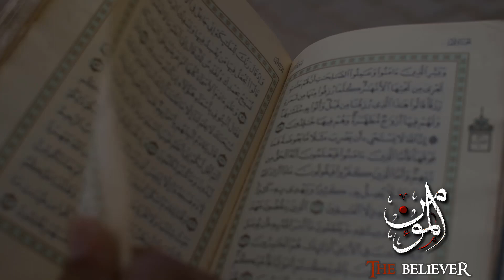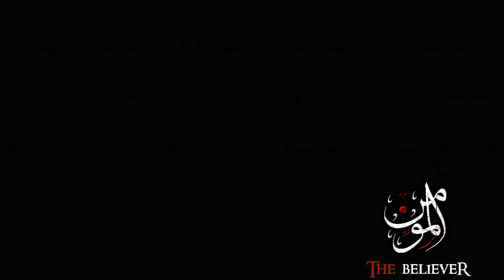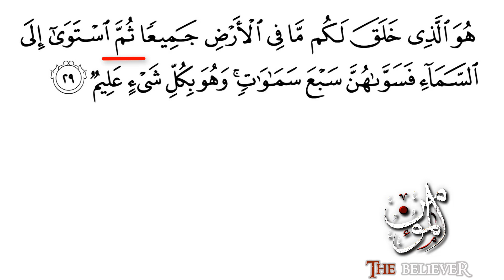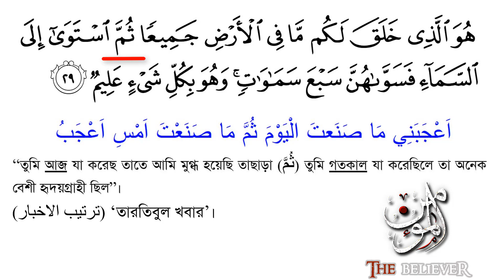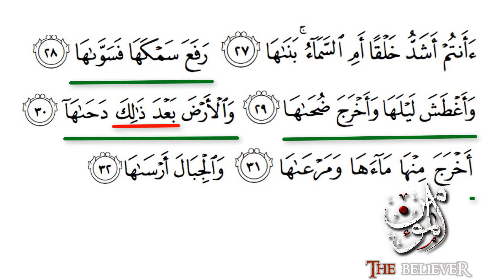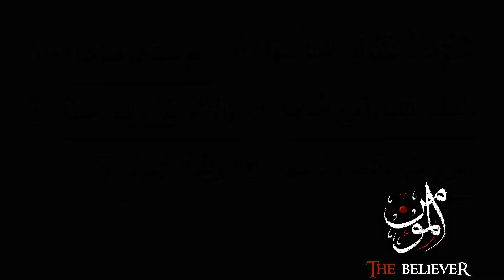নাস্তিকদের প্রশ্ন - কোনটি আগে সৃষ্টি হয়েছে? পৃথিবী নাকি আসমান